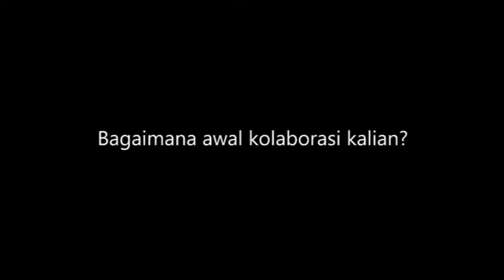Mengaku Penggemar, Kimmi Chan Senang Kolaborasi dengan Paul T-Five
Penyanyi Kimmi Chan baru saja merampungkan singel bertajuk Smile I Miss You, berkolaborasi dengan rapper dari group vokal legendaris T-Five, Paul. Ini cerita awal kolaborasi mereke.